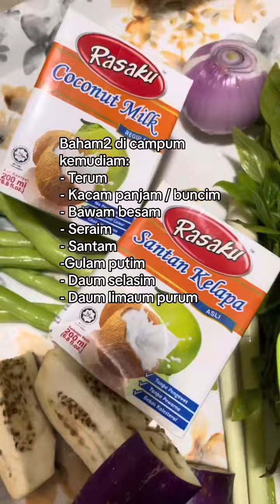Thai Green Beef Curry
Sempena weargreenforpalastine kita masak kari hijau daging Thai.. harap faham la la ye 🤭